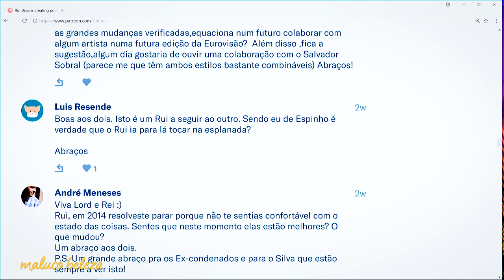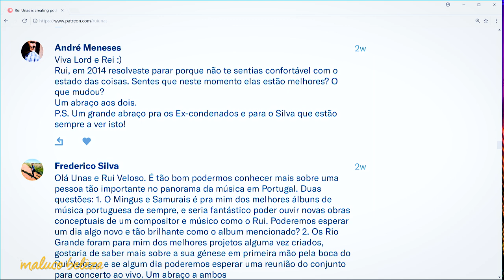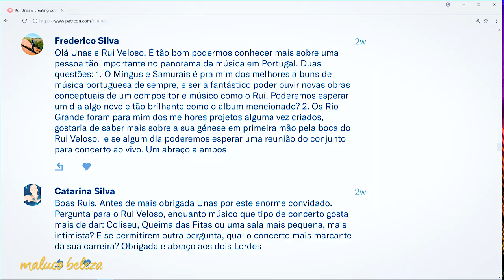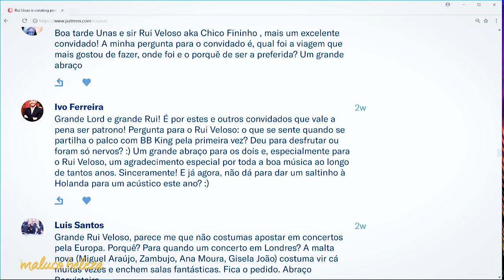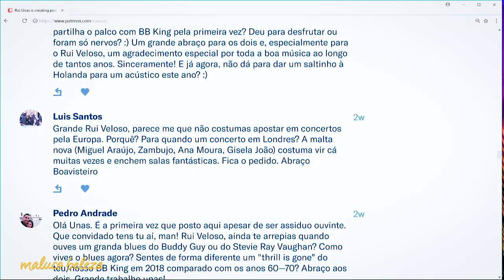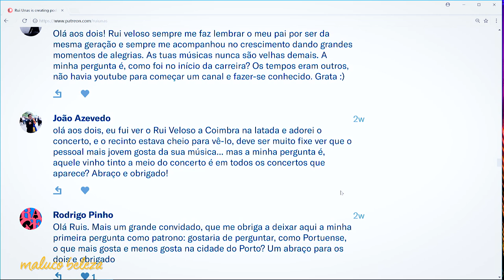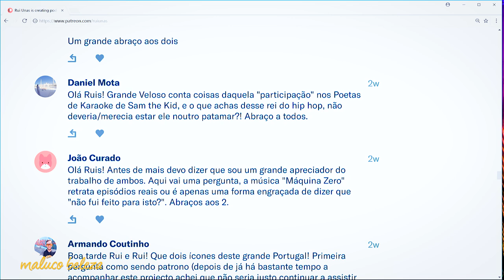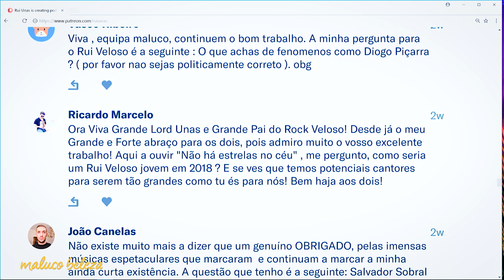Maluco Beleza - "A fama é uma coisa que tira mais do que dá" - Rui Veloso (pt4)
Sucesso e fama, o "abandono" da carreira, guitarras, drogas, viagens, miopia...